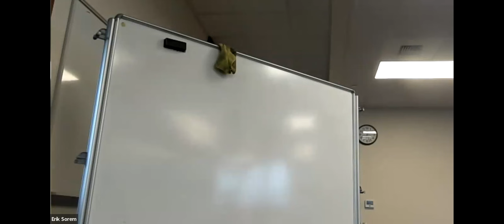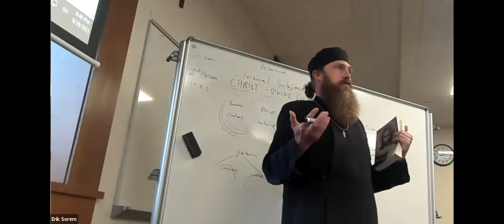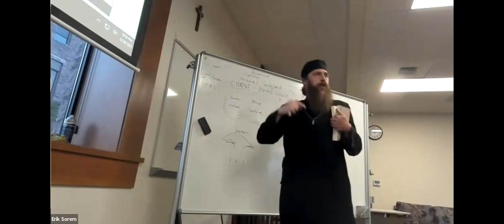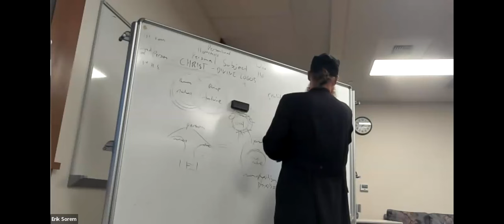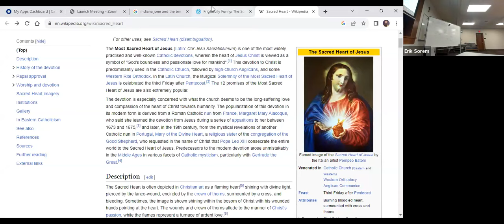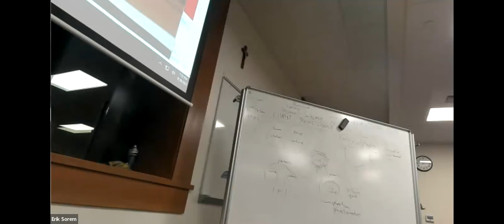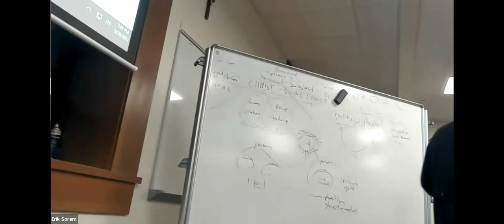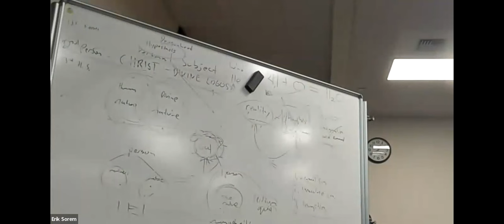Orthodox Catechesis and Continuing Education Class: God and the Salvation of Mankind (Part VII)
Join me in our Orthodox Catechesis and Continuing Education Class as I cover various topics in Orthodox Theology as we follow along in Fr. Michael Pomazansky's book, Orthodox Dogmatic Theology.

In this lecture we cover the topic of God and the Salvation of Mankind (pages 187-197 in Fr. Pomazanksy's book).